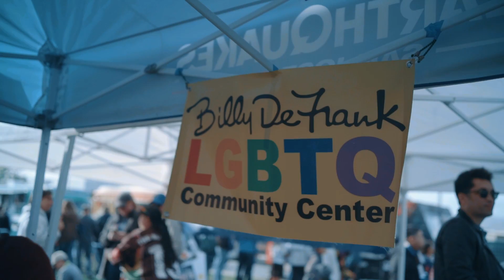QUAKES AXIS: Pride Night 2018 at Avaya Stadium